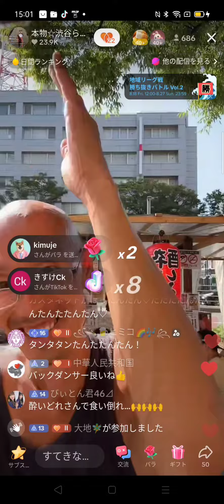渋谷らんまるさん千葉でも大人気‼️🥰✨✨大歓迎ありがとございましたぁ💮ヽ(=´▽`=)ﾉ🌈🎶✨@どこかのギャルさん💮😻😻✨✨